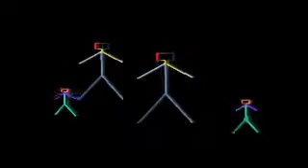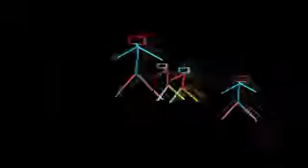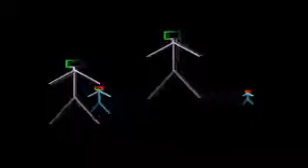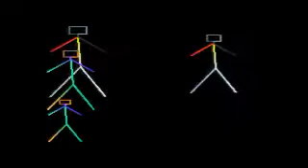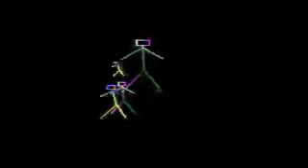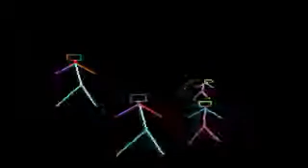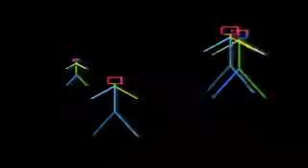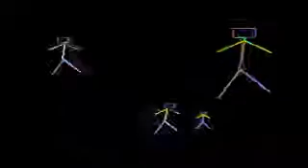05.11.16_Ctrl+J_Live@Mixtape5_BassRetrospectionVol3